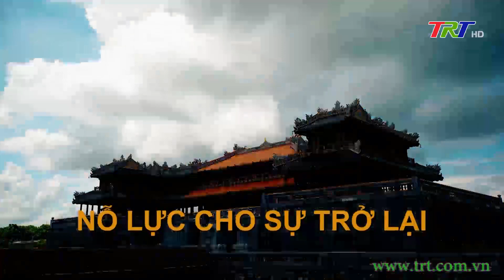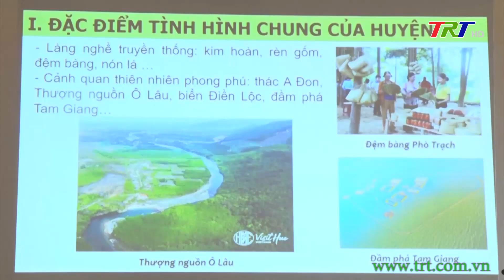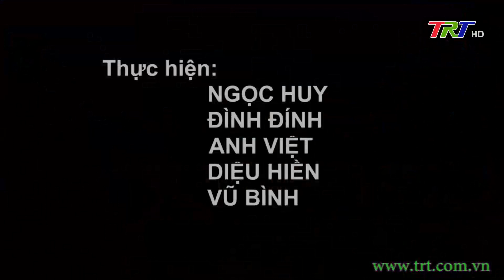Nỗ lực cho sự trở lại